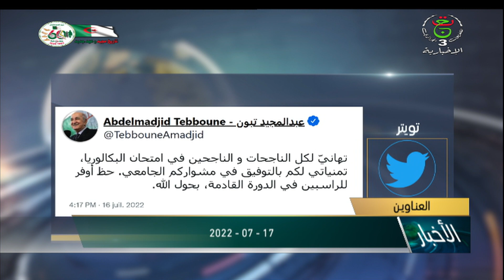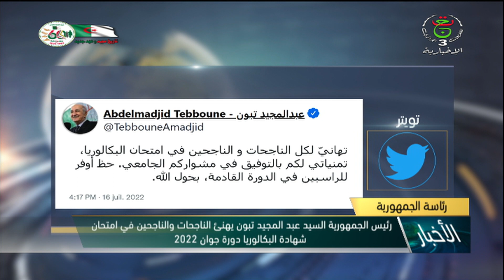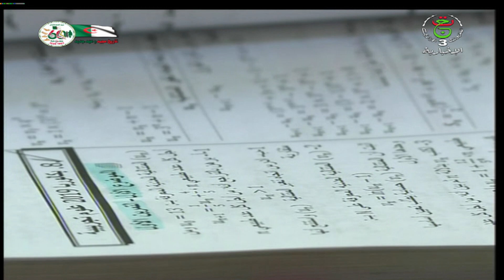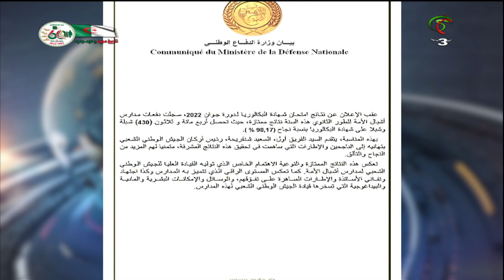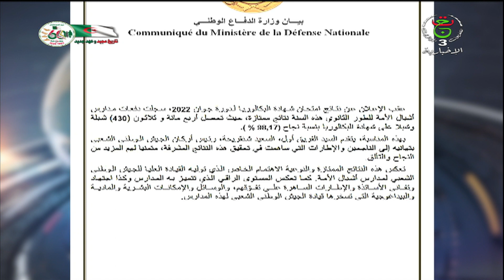نشرة أخبار منتصف الليل | 17-07-2022